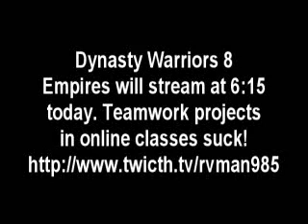Dynasty Warriors 8 Empires Livestream Update 2